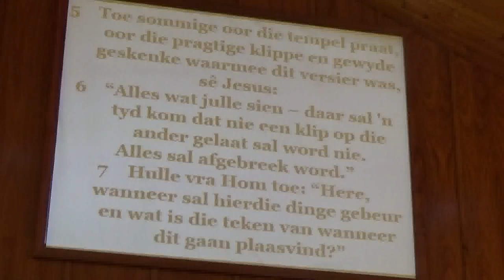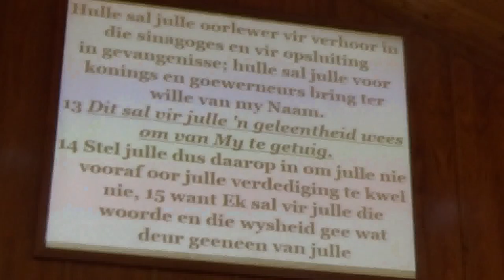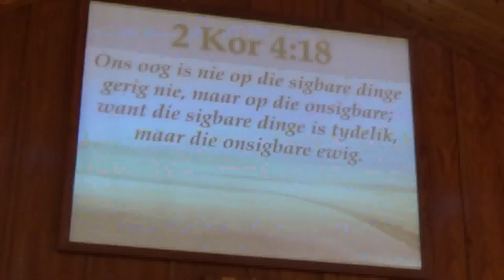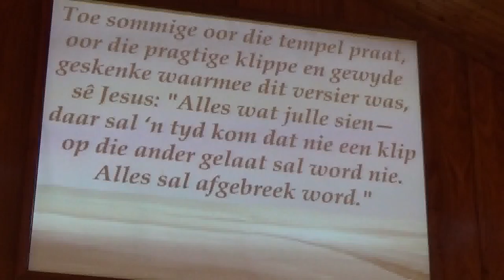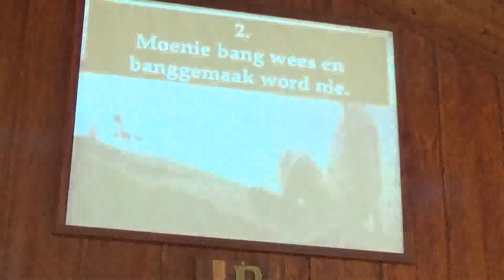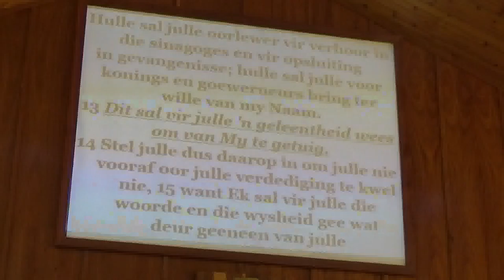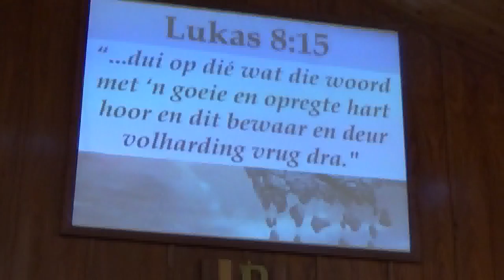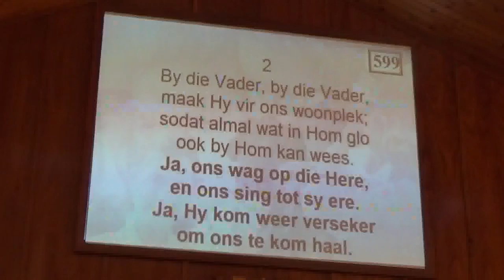20161120 Wat doen jy as die wêreld rondom jou inmekaar val